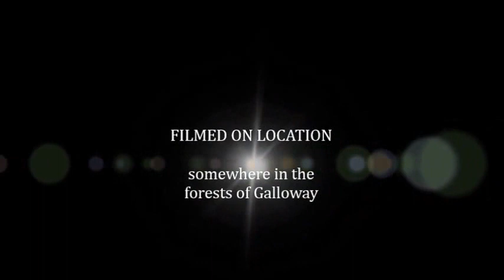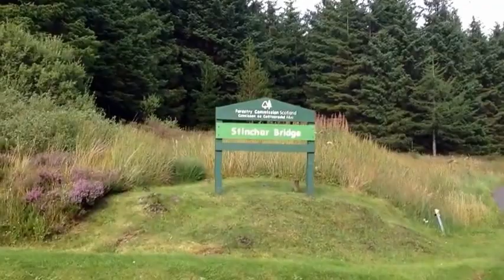Wild Camping in Galloway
Wild camping in Scotland a couple of years back.